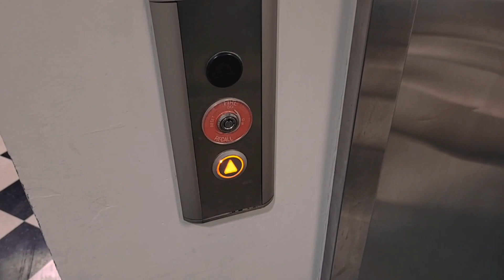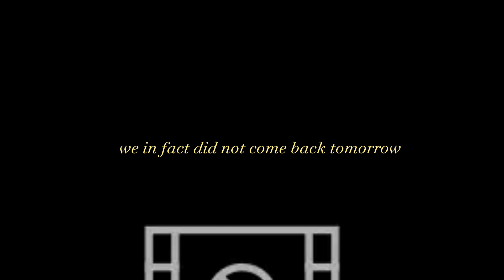video_diary 27 [2000] homecoming week | conquering fears| jacksonville university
jacksonville university, college diaries,homecoming week, college vlog, carnival, aesthetic vlog

Hi! This video is incredibly overdue :( So sorry for the crazy wait, in this video we went out of our comfort zone, and visited a carnival that jacksonville university put on for homecoming week! We hope you enjoy! we're actually on winter break right now and recording more footage for you guys as I type this, so please look foward to it!